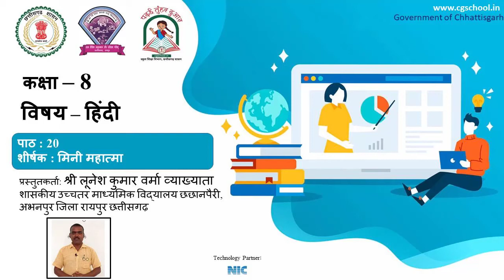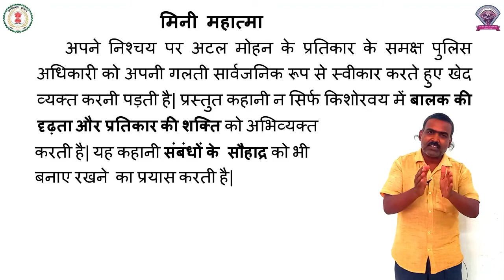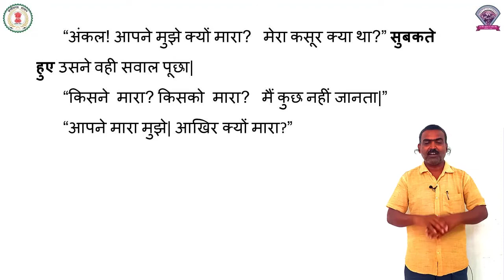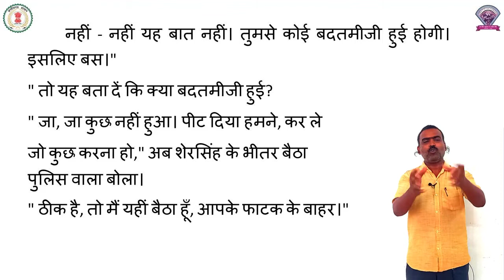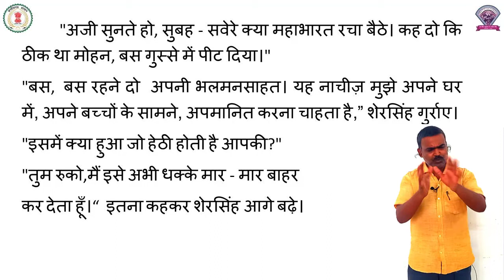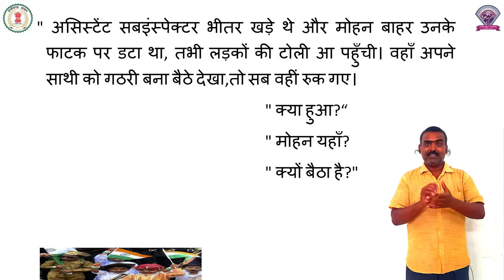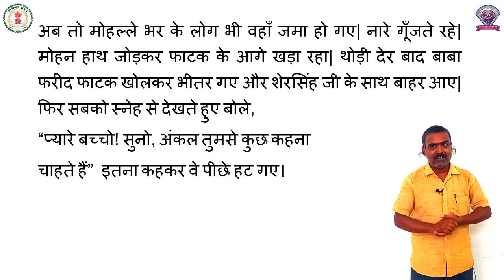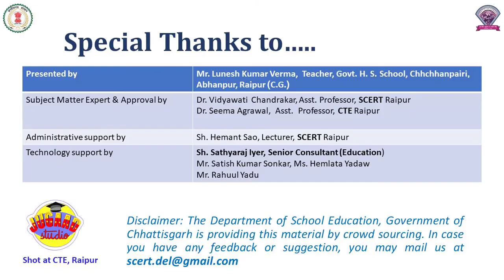Class - 8, Hindi, Chapter - 20, मिनी महात्मा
कक्षा - 8
विषय - हिंदी
पाठ - 20
पाठ का नाम - मिनी महात्मा